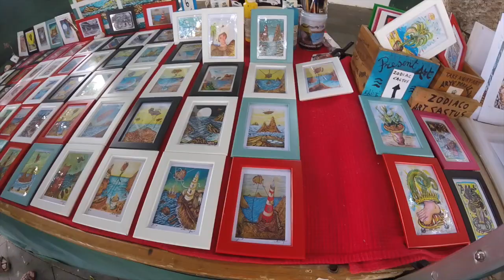Hello, Lanzarote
Buongiorno Gingers! Oggi vi porto alla scoperta di un'altra isola meravigliosa. Si tratta di Lanzarote, isola delle Canarie.
Pronti, VIA!

Amber.

CLICCA SULLA CAMPANELLA PER NON PERDERTI I MIEI VIDEO!

QUESTIONS..

• Con cosa filmi? - Nikon d3200 / GoPro HERO / iPhone 6s
• Con cosa editi? - Final Cut Pro X
• Che computer usi? - iMac 21,5" | MacBook Gold